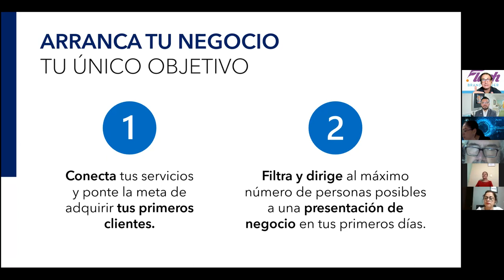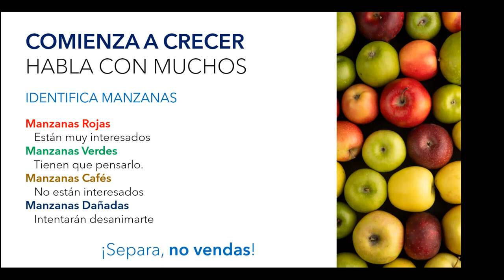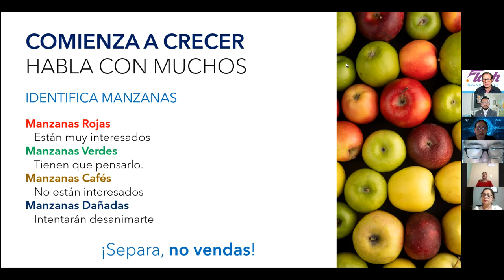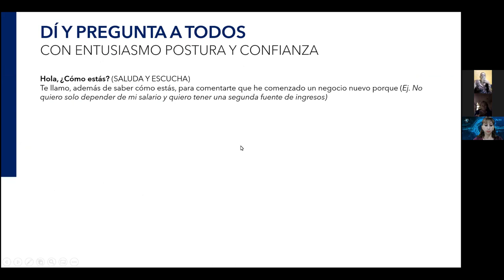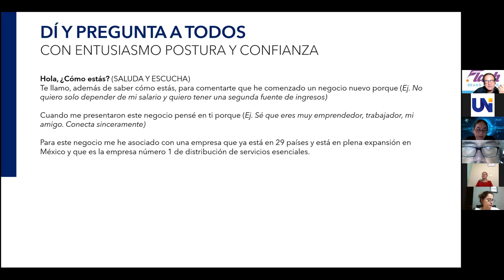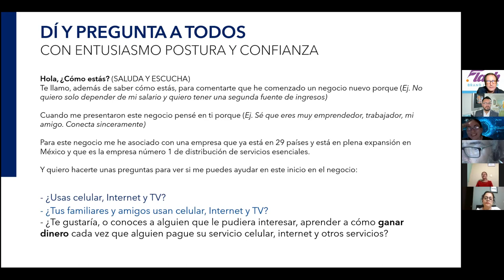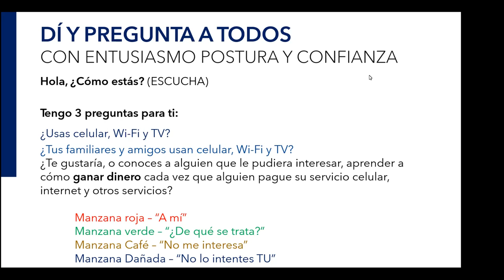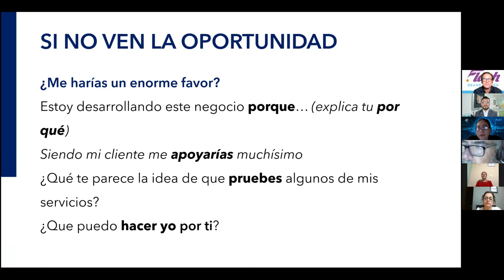Arrancar tu Negocio Flash en tus primero 120 días es Sencillo, Duplicable, Divertido y Predecible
Participar directamente en las Industrias más grandes del mundo,  hoy es posible hacerlo por personas como tu y como yo, Empresarios, Estudiantes, Amas de Casa, Jubilados, etcétera, por medio de nuestra Compañía ACN Flash y lo mejor desde Casa sin descuidar lo que actualmente haces.